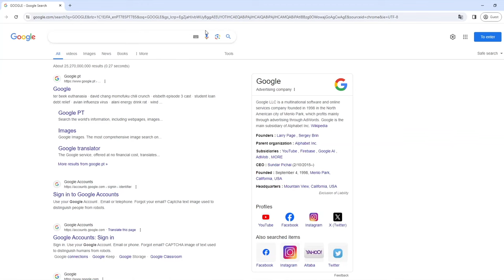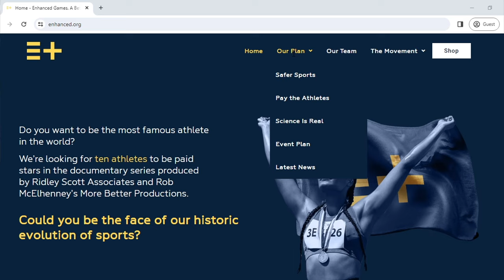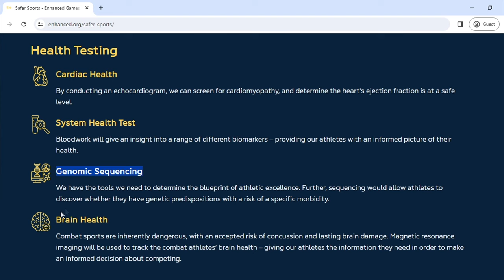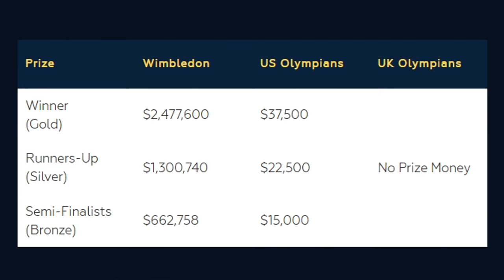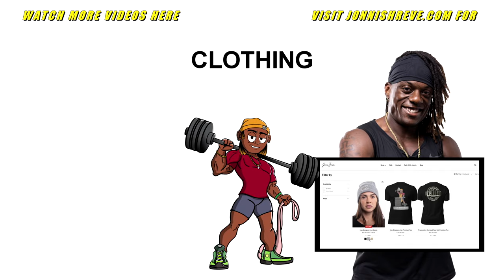The Olympics but NO drug testing?!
My thoughts on "The Enhanced Games," an international sports event where the athletes will not be subject to drug testing with the goal of breaking world records. It is being planned for 2025.

EBOOKS & TRAINING PROGRAMS

(00:00) Introduction to the Enhanced Games
(01:19) Financial Struggles of Olympians
(03:21) Selecting Athletes for the Enhanced Games
(04:14) Safety Protocols and Health Screenings
(06:05) Comparing Pay: Enhanced Games vs. Olympics
(07:15) Steroid Use in Sports
(09:11) Steroids and Athletic Performance
(10:12) Evolution of Sports and Athletes